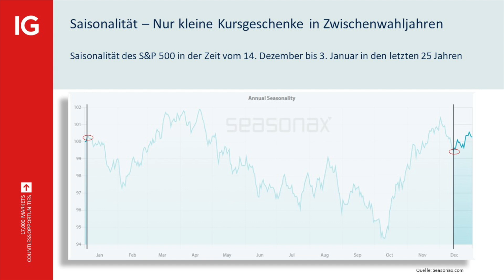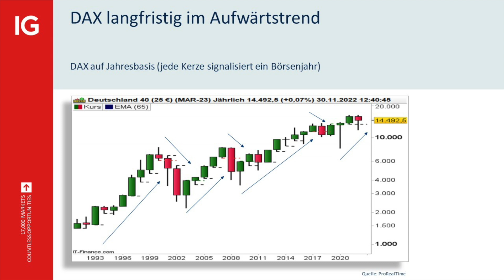Christian Henke (IG): "Window Dressing - Chancen auf Jahresendrally stehen nicht schlecht"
Kommt nach der Herbstrally jetzt eine Weihnachtsrally beim Dax? “Jerome Powell hat uns schon ein Geschenk unter den Baum gelegt. Nämlich mit seiner Aussage, dass ab Dezember das Zins-Tempo gedrosselt wird. Das war vielleicht der Impuls für die Jahresendrally. Die Chancen stehen nicht schlecht”, sagt Christian Henke. Der Senior Marktanalyst von IG weiter: “Window Dressing kommt jetzt auch zum Tragen. Die ganzen Fondsmanager wollen ihre Bilanz noch ein wenig aufschönen und das führt auch regelmäßig zu einer Jahresendrally.” Alle Details im Interview von Inside Wirtschaft-Chefredakteur Manuel Koch an der Frankfurter Börse.

MANUEL KOCH
📺 TV Journalist 👱🏻‍♂️ CEO 🎥 Producer